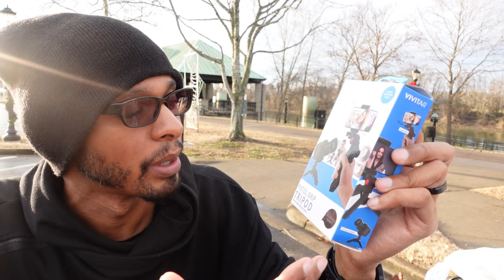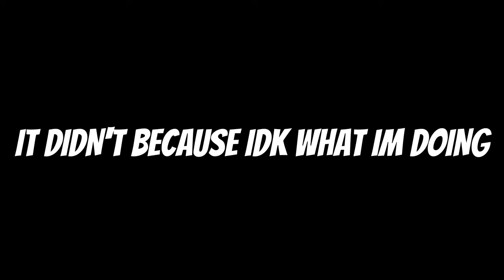SOCIAL MEDIA & CONTENT CREATORS IN 2023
Squid is apart of Valkyrie Array, A Multi-Game and Streaming Entertainment organization, check them out Valhalla Calls!